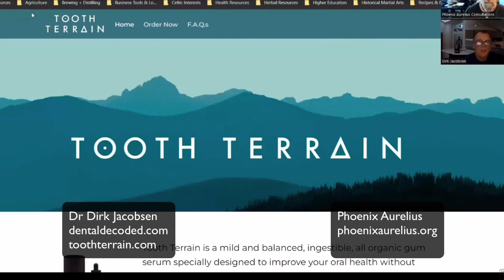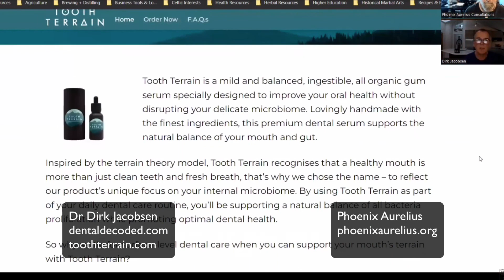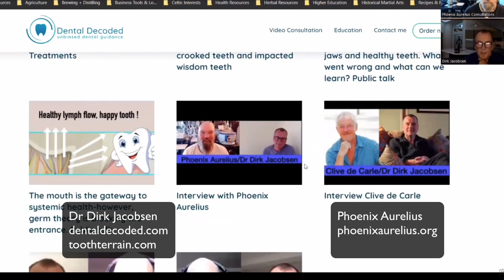Holistic Dentistry & Tooth Terrain (Best Oral Health Product!) W/ Dr. Dirk Jacobsen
This podcast is a conversation with a unique holistic dentist by the name of Dr. Dirk Jacobsen who offers virtual consultations with clients around the world to give them a 3rd party, holistic opinion about their dental health.

This episode covers lots of interesting points about holistic dentistry including:

-Weston A. Price
-Saliva
-Nutrients for dental health
-Traditional Chinese Medicine & Ayurveda correlations

And.

This podcast talks about Tooth Terrain, a product Dr. Jacobsen hired Phoenix Aurelius to formulate which is the world's first microbiome-friendly, ingestable oral serum. It is designed for maintaining excellent oral health through use as an oil serum, while simultaneously meant to be ingested as a liquid vitamin to boost oral health from the inside out.

Learn more about why Tooth Terrain is something you should add to your oral routine in this podcast.